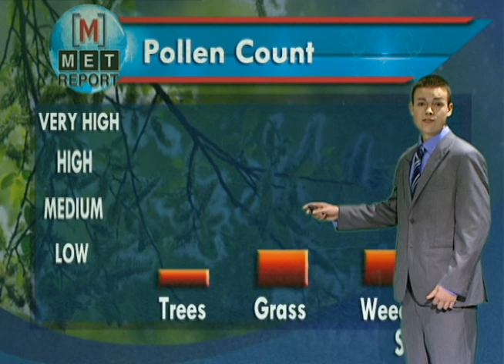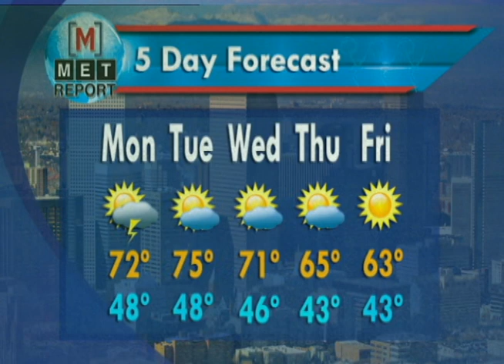Weather Segment 9.26.2014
Douglas Coulter shares the current conditions, hour by hour, pollen count and tomorrow's conditions.